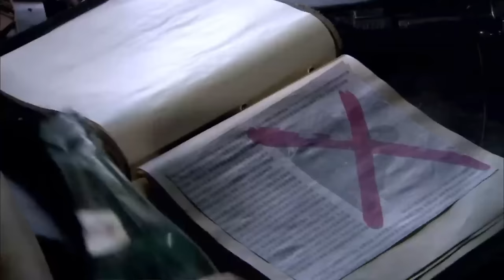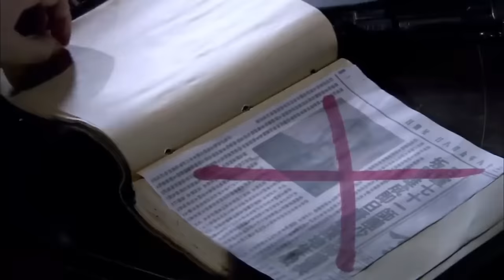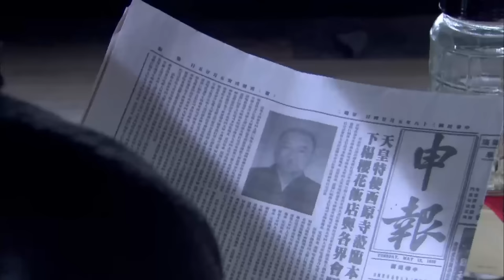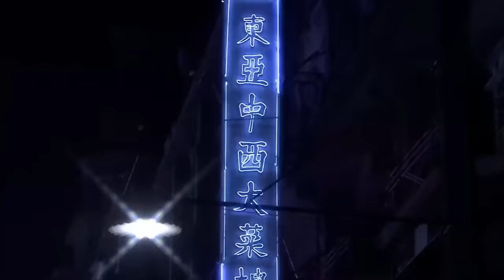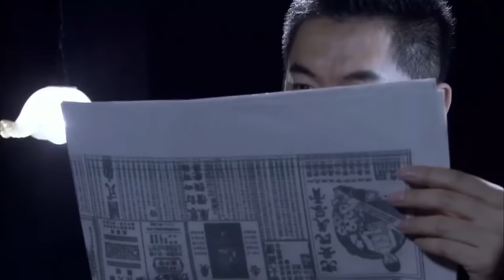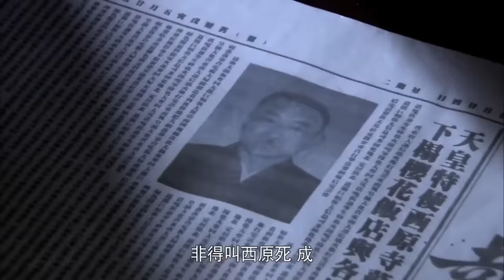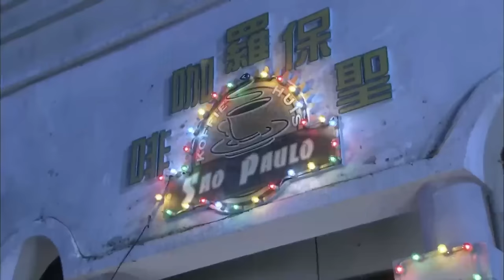【抗日激戰電影】日軍大佐當眾被神秘狙擊手擊斃，怎料搜遍全城都找不到兇手！⚔️ 抗日 | Kung Fu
wyyhnndgs